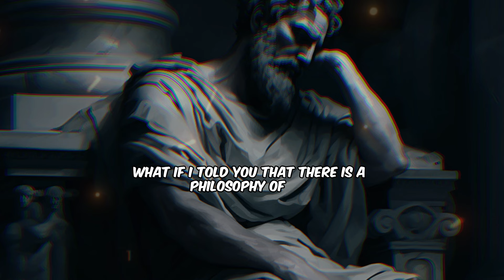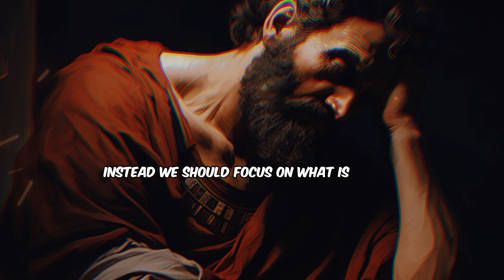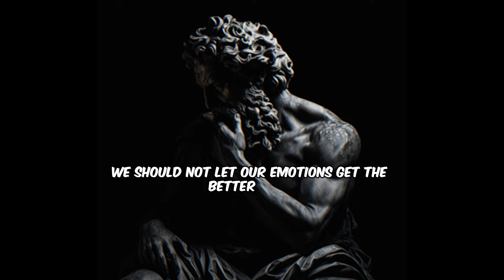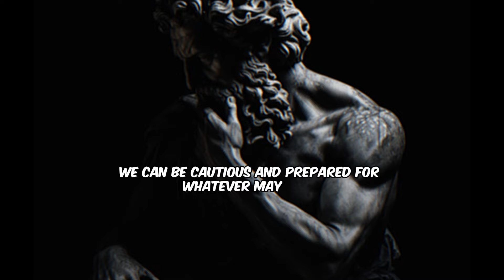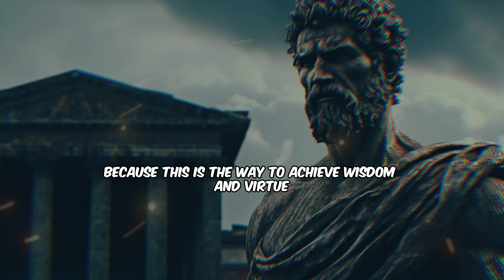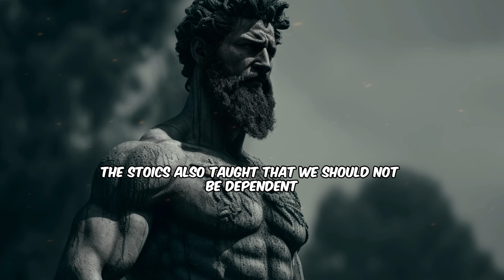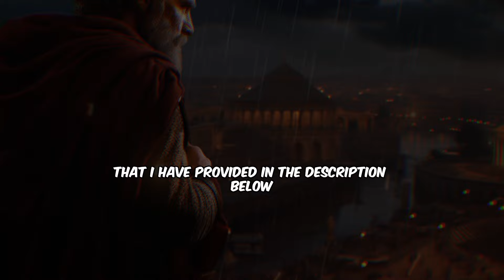7 WAYS HOW THINKING TOO MUCH WILL DESTROY YOUR LIFE | Stoic (Stoicism)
📌 In this video, you will discover 7 ways how thinking too much will destroy your life, and how Stoicism can help you overcome this problem🏛️.

Do you often overthink things and stress yourself out? Do you wish you could live a more peaceful and happy life? If so, you might want to learn from the ancient Stoics, who taught us how to control our thoughts, emotions, and actions, and how to live in harmony with ourselves, others, and the universe. 🌎

In this video, you will discover 7 ways how thinking too much will destroy your life, and how Stoicism can help you overcome this problem. You will learn how to:

📌. Stop being unhappy, and start being calm and rational 🙌
📌. Stop wasting your time, and start using it wisely and productively 💯
📌. Stop missing the opportunities, and start seizing and making the most of them 🚀
📌. Stop losing your freedom, and start mastering and controlling your thoughts 🕊️
📌. Stop missing the beauty of life, and start observing and appreciating it 🌸
📌. Stop forgetting your purpose, and start aligning and motivating your thoughts with it 🌟
📌. Stop losing yourself, and start knowing and improving yourself 😊

By following these Stoic principles, you can live a good and meaningful life, a life that is not disturbed by external events, but rather responds to them with wisdom and virtue, a life that is not enslaved by your thoughts, but rather uses them as tools for your happiness and well-being.

This video is based on the teachings of the ancient Stoics, such as Seneca, Epictetus, and Marcus Aurelius, who were some of the most influential and wise people in history. Their philosophy is still relevant and applicable today, and can transform and elevate your life, and make you the best version of yourself. 💯

If you are interested in learning more about Stoicism, you can check out some of the web search results that I have found for you:

📌. [A Critique of Stoicism | Psychology Today]: This article explains how Stoicism has excellent psychological advice, albeit with imperfections.

📌. [The downsides of Stoicism - Big Think]: This article shows some of the serious downsides of Stoicism, and why you might want to hold off on becoming a Stoic.

📌. [Do you worry too much? Stoicism can help - Big Think]: This article shows how Stoicism can help you stop worrying about things that are not in your power, and focus on what you can control. control.

📌. [Critical Thinking and Stoicism - Critical Thinking Secrets]: This article shows how Stoicism and critical thinking can work together to help you improve your reasoning and decision making.

I hope you enjoy this video, and find it useful and inspiring. - Marcus Aurelius 🙏

📌Time Codes:

00:00 – DON'T SKIP IF YOU ARE THINKING TOO MUCH.
01:30 – No.1: Thinking Too Much Will Make You UNHAPPY.
04:44 – No. 2: Thinking Too Much Will Make You Waste Your TIME.
06:41 – No. 3: Thinking Too Much Will Make You Miss The Opportunities.
08:20 – No. 4: Thinking Too Much Will Make You Lose Your FREEDOM.
10:00 – No. 5: Thinking Too Much Will Make You Miss The Beauty Of LIFE.
11:44 – No. 6: Thinking Too Much Will Make You Forget Your PURPOSE.
13:12 – No. 7: Thinking Too Much Will Make You Lose Yourself.
14:59 – CONCLUSION.